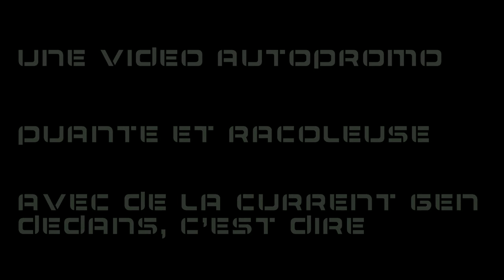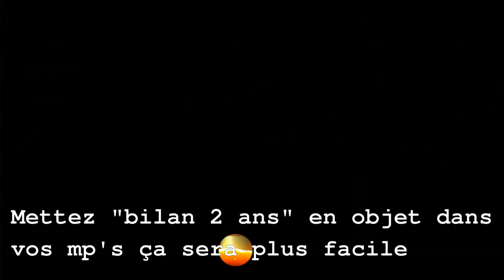[HS] Autopromo et appel aux questions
I need you ! Nous, testeurs, n'avons pas volonté à devenir un média à sens unique. Vous pouvez contribuer, vous pouvez donner votre avis, alors faites le ;) Merci d'avance pour vos nombreuses questions (en MP je le rappelle). Une chose que j'ai oublié de préciser, vous pouvez envoyer vos questions jusqu'au 1er Février 2013 minuit, après vous pouvez quand même les envoyer mais je ne pourrais pas garantir qu'elles seront intégrées à la vidéo finale, je me laisse une marge pour pouvoir enregistrer et monter la ou les vidéos (soit bilan + questions tout en un, soit bilan d'abord et questions ensuite, tout dépendra de vous) Bonne vidéo à toutes et à tous. Et oui, même sur New Super Mario Bros sans commenter en direct, j'arrive à me louper ;)